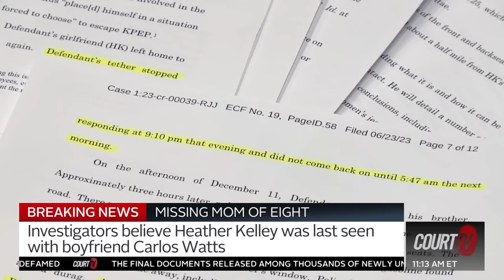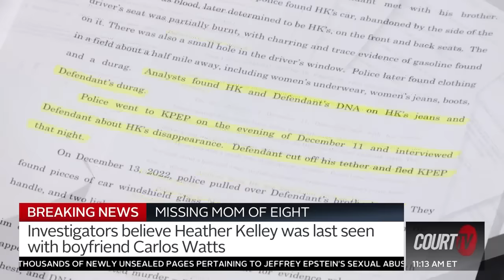New Arrest in Missing Mom of 8 Heather Kelley Case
Michigan mom Heather Kelley disappeared December 2022 after she told her 8 kids she would return soon. More than a year later, prosecutors filed murder charges against Kelley's boyfriend Carlos Watts.